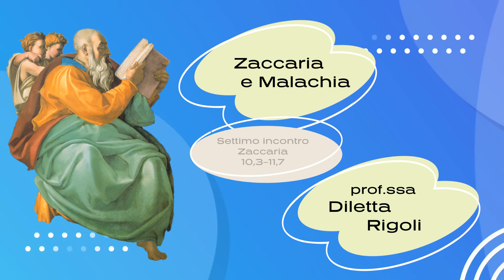Zaccaria e Malachia - Settimo incontro - Zaccaria 10,3-11,17 (prof.ssa Diletta Rigoli)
Catechesi biblica per gli adulti
ZACCARIA E MALACHIA
la prof.ssa Diletta Rigoli, docente della Facoltà Teologica dell'Italia Centrale, introduce il libro di Zaccaria.
Segue il sussidio dell'ufficio catechistico e del Centro missionario proposto dalla diocesi di Firenze.